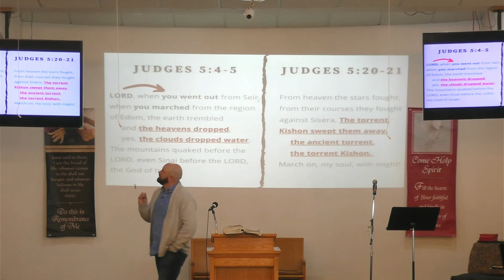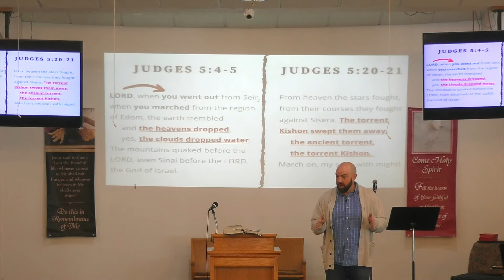Deborah & Barak: Judges 4-5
Sermon on Judges 4-5
Deborah & Barak
Friendship Community Church
3/14/21